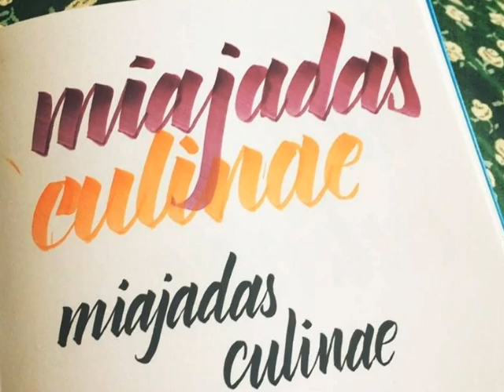CANELONES DE CARNE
Fotos narrada para la elaboración de  "Canelones rellenos de carne"